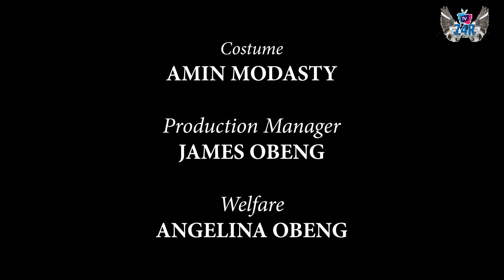SHATTA TOWN episode 9. Ghetto youth in action ft. Louisa Adinkra, kyinkyinatwan, Papa Kumasi, Zion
The battle is getting out of hand. it's beyond imagination as Louisa Adinkra keep fighting co-ternants whilst the ghetto youth arises. @Shattawalegh @louisaadinkratv @BKTVGH @KYINKYINAATWANTV @papakumasitv3529 @JOYTIME-TV @OfficialLeilaTv @officialkyekyekutv1743 @ohianibacomedytv8764 @beyoucomedy @markangelcomedy @pilatoghTv @nanayeboahtv @TheAuntyDonnaChannel @Auntydoreencomedy @AshtownTv @Tafotv @Venus_Movies